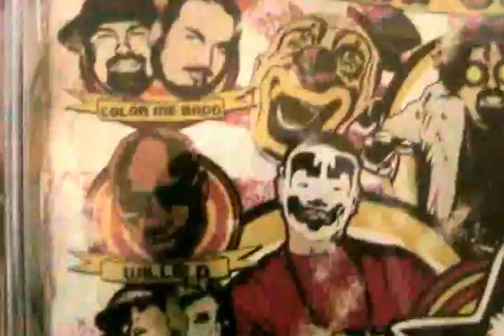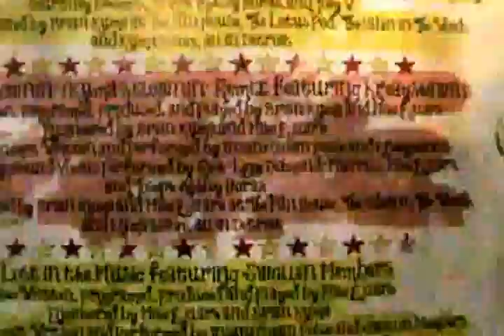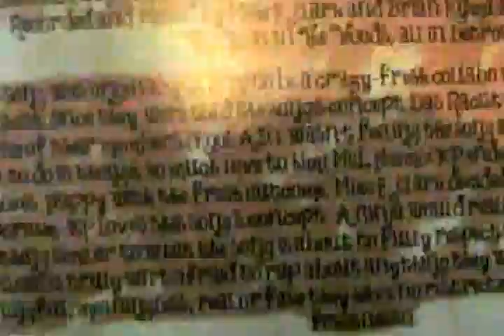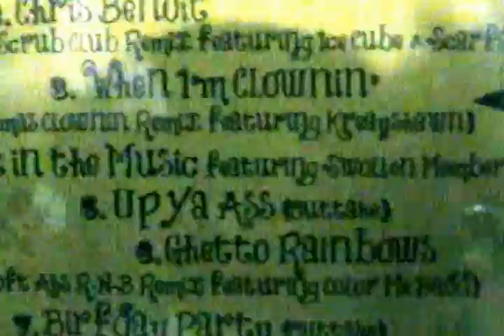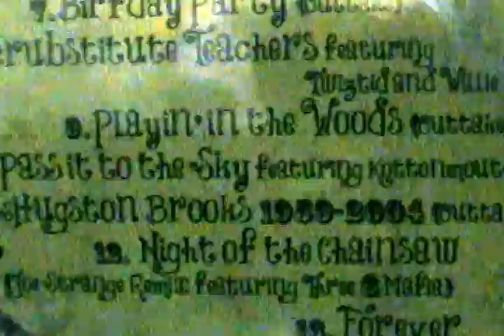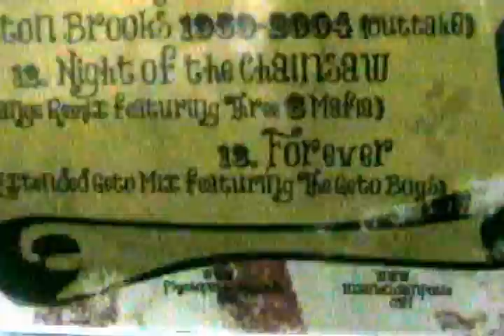MDP's MEC: Extra POP Emporium Review!!!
tracks:
1. Traveling Circus
2. Chris Benoit (kumas scrub club remix) feat. Ice Cube & Scarface
3. When I'm Clownin (kumas clownin remix) feat. Kreayshawn
4. Lost in the Music feat. Swollen Members
5. Up Ya Ass (outtake)
6. Ghetto Rainbows (soft ass r-n-b remix) feat. Color Me Badd
7. Birthday Party (outtake)
8. Scrubstitute Teachers feat. Twiztid & Willie D
9. Playin' in the Woods (outtake)
10. Pass it to the Sky feat. KMK
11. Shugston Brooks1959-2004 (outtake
12. Night of the Chainsaw (Joe Strange remix) feat. Three 6 Mafia
13. Forever (extended geto mix) feat. The Geto Boys